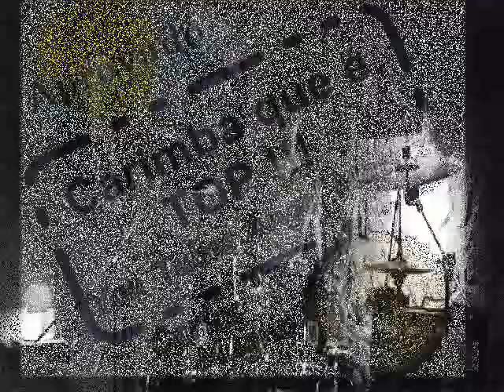TRADUZIDO UNDER PRESSURE - Freddie Mercury & David Bowie 🔝By ΔÑG€Ł ΜΔŦŘIŽ BŁINDǺĐӨ MAGNO 🆅🅳🅹 ✅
🔴  (quem tem canal  no YouTube Comente em meus vídeos ,comentários são importantes )  E INSCREVER-SE PARA O CANAL CRESCER NÃO ESQUEÇA DE DEIXAR O SEU 👍 Tmj 🤜🏿🤛🏿
🔴NOTE🔴: No attempt to violate copyright.Copyrights belong to their original owners. video nonprofit.Musical videos posted on this channel are for entertainment purposes only."Copyright Disclaimer Under Section 107 of the Copyright Act 1976, allowance is made for "fair use" for purposes such as criticism, comment, news reporting, teaching, scholarship, and research.